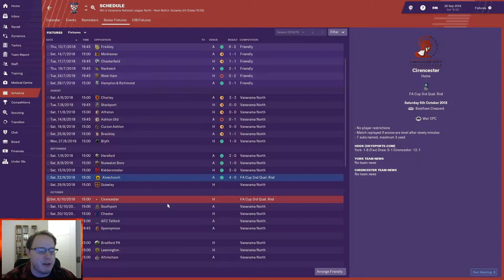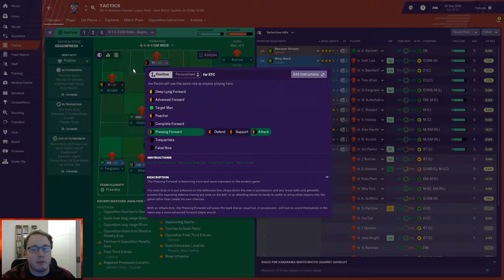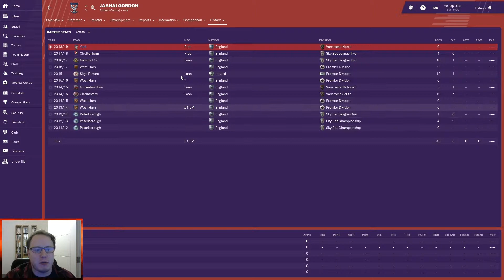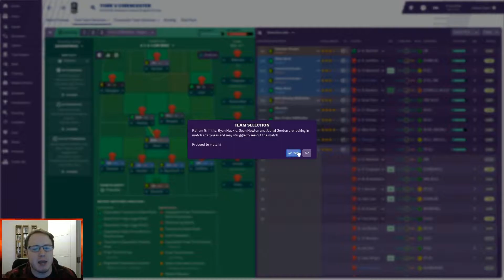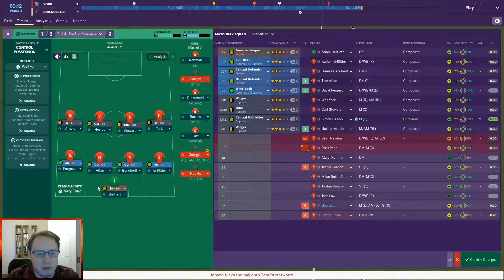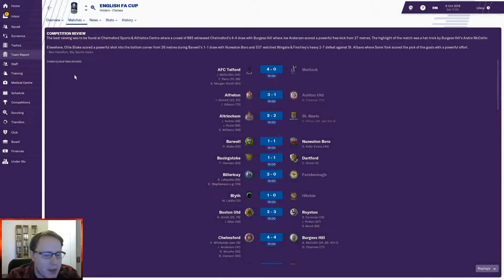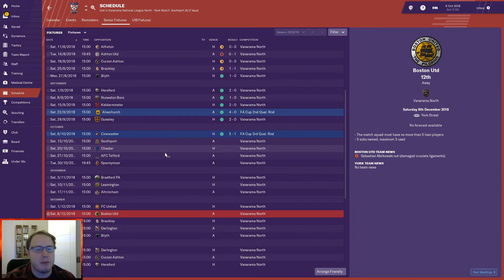FM19 Journeyman| Episode 4| Getting back to were we should be.